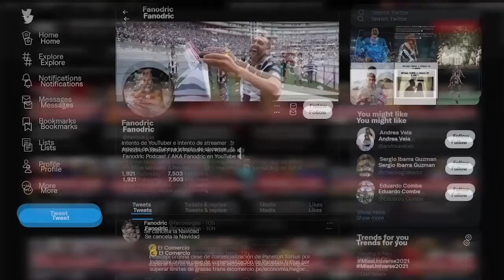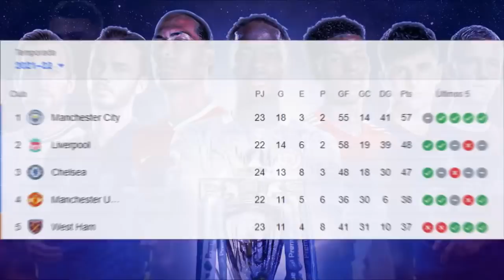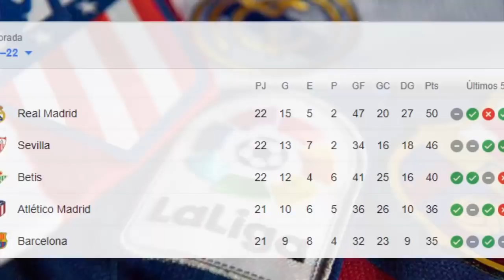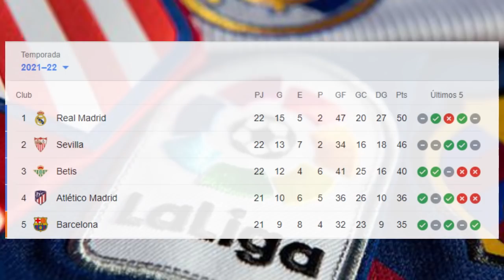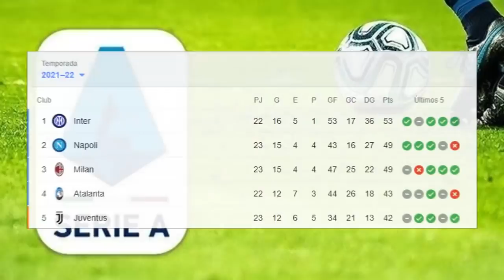UN PERUANO CAMPEÓN🏆 UNA LEYENDA ATACA A DEMBELÉ 😨 "MESSI LE DIJO BURRO A..."